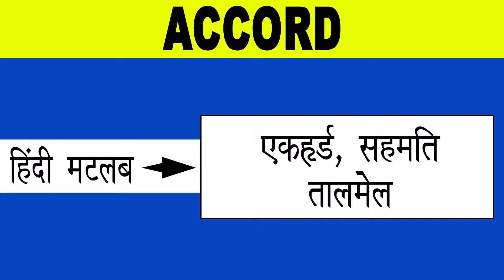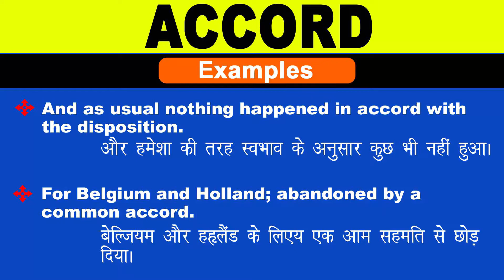Accord Meaning in Hindi/Accord का अर्थ या मतलब क्या होता है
Accord meaning in Hindi
Accord का अर्थ या मतलब क्या होता है
Accord ka Matlab kya Hota hai
Accord ka Hindi Meaning
Accord explained in detail.